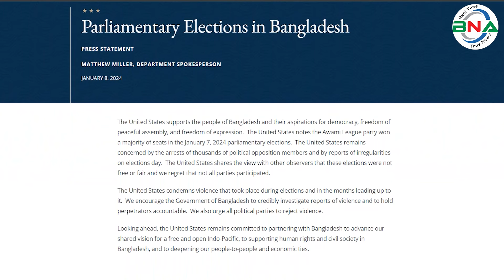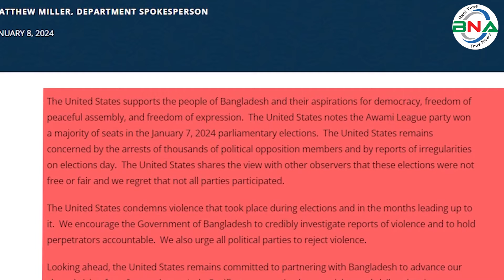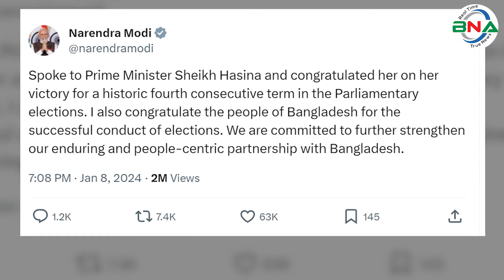নির্বাচন: পক্ষে ভারত চীন রাশিয়া, বিপক্ষে যুক্তরাষ্ট্র-যুক্তরাজ্য | শেখ হাসিনা | USA | UK | Bnanews24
পরাশক্তির দেশগুলো বাংলাদেশের আভ্যন্তরীন রাজনীতিতে পরোক্ষভাবে হস্তক্ষেপ করলেও এবারই প্রথম তাদের হস্তক্ষেপ সাধারণ মানুষের কাছে দৃশ্যমান হয়েছে। দক্ষিণ এশিয়ার ভূ রাজনীতিতে বাংলাদেশ একটি বড় ফ্যাক্টর হয়ে উঠেছে। শেখ হাসিনা ক্ষমতায় থাকা না থাকা নিয়ে বিশ্ব কুটনীতি দুইভাগে বিভক্ত হয়ে পড়েছে। ৭ জানুয়ারি নির্বাচন অবাধ বা সুষ্ঠু হয়েছে বলে মন্তব্য করেছে ভারত, চীন ও রাশিয়াসহ ১১ দেশ।
তার একদিন পর বাংলাদেশের দ্বাদশ জাতীয় সংসদ নির্বাচন নিয়ে প্রতিক্রিয়া জানিয়েছে যুক্তরাষ্ট্র ও যুক্তরাজ্য। দেশ দুইটির পক্ষ থেকে বলা হয়েছে, বাংলাদেশের এ নির্বাচন অবাধ ও সুষ্ঠু হয়নি।
৮ জানুয়ারি দেওয়া এক বিবৃতিতে যুক্তরাষ্ট্র বলেছে, যুক্তরাষ্ট্র বাংলাদেশের জনগণের গণতন্ত্র, শান্তিপূর্ণ সমাবেশের স্বাধীনতা ও মতপ্রকাশের স্বাধীনতার প্রতি আকাঙ্ক্ষাকে সমর্থন করে। যুক্তরাষ্ট্র লক্ষ্য করেছে, ৭ জানুয়ারির সংসদ নির্বাচনে আওয়ামী লীগ সংখ্যাগরিষ্ঠ আসনে জয়লাভ করেছে। যুক্তরাষ্ট্র বাংলাদেশে রাজনৈতিক বিরোধী দলের হাজার হাজার সদস্যকে গ্রেপ্তার এবং নির্বাচনের দিন অনিয়মের খবরে উদ্বিগ্ন।
মার্কিন পররাষ্ট্র দপ্তর বলেছে, ‘যুক্তরাষ্ট্র অন্যান্য পর্যবেক্ষকদের সঙ্গে একমত যে, এই নির্বাচন অবাধ বা সুষ্ঠু হয়নি। নির্বাচনে সব দল অংশগ্রহণ না করায় আমরা হতাশ।’
শুধু হতাশা ব্যক্ত করে ক্ষান্ত হয়নি মার্কিন যুক্তরাষ্ট্র।  নির্বাচনকালীন সময়ে এবং এর আগের মাসগুলোতে যেসব সহিংসতার ঘটনা ঘটেছে, তার নিন্দা জানিয়েছে যুক্তরাষ্ট্র। এসব সহিংসতার গ্রহণযোগ্য তদন্ত এবং দায়ীদের জবাবদিহির আওতায় আনতে বাংলাদেশ সরকারের প্রতি আহ্বানও জানিয়েছে দেশটি।
যুক্তরাষ্ট্রের সঙ্গে সুর মিলিয়ে যুক্তরাজ্যও বাংলাদেশের নির্বাচন অবাধ, সুষ্ঠু ও  গণতান্ত্রিক হয়নি বলে মন্তব্য করেছে। ৮ জানুয়ারি  যুক্তরাজ্যের পররাষ্ট্র মন্ত্রণালয়ের এক বিবৃতিতে বলা হয়েছে, গণতান্ত্রিক নির্বাচন নির্ভর করে গ্রহণযোগ্যতা, অবাধ ও সুষ্ঠু প্রতিদ্বন্দ্বিতার ওপর। মানবাধিকার, আইনের শাসন ও যথাযথ প্রক্রিয়ার প্রতি শ্রদ্ধা গণতান্ত্রিক প্রক্রিয়ার অপরিহার্য উপাদান। নির্বাচনের সময় ধারাবাহিকভাবে মেনে চলা হয়নি এসব মানদণ্ড। নির্বাচন অনুষ্ঠানের আগে বিরোধী দলের উল্লেখযোগ্য নেতাকর্মীকে গ্রেপ্তার করা হয়েছে। এতে আমরা উদ্বিগ্ন।
দেশটির দেওয়া বিবৃতিতে আরও বলা হয়, নির্বাচনের আগে, নির্বাচনী প্রচার চলাকালে সহিংসতা ও ভয়ভীতি প্রদর্শনের নিন্দা জানাই আমরা। রাজনীতিতে এ ধরনের কর্মকাণ্ডের কোনো স্থান নেই। বাংলাদেশে অনুষ্ঠিত এই নির্বাচনে অংশ নেয়নি সব রাজনৈতিক দল। এ কারণে বাংলাদেশের মানুষের কাছে ভোট দেওয়ার যথেষ্ট বিকল্প ছিল না।
এদিকে বাংলাদেশের দ্বাদশ জাতীয় সংসদ নির্বাচনে আওয়ামী লীগ সংখ্যাগরিষ্ঠতা অর্জন করায় দলটির সভাপতি এবং প্রধানমন্ত্রী শেখ হাসিনাকে টেলিফোনে অভিনন্দন জানিয়েছেন ভারতের প্রধানমন্ত্রী নরেন্দ্র মোদী।
৮ ডিসেম্বর মোদী বিকেলে নিজের এক্স হ্যান্ডল (সাবেক টুইটার) এ এক পোষ্টে অভিনন্দন জানানোর ব্যাপারটি জানিয়েছেন।
তিনি লিখেছেন, "প্রধানমন্ত্রী শেখ হাসিনার সাথে কথা বললাম এবং সংসদ নির্বাচনে টানা চতুর্থবারের মতো ঐতিহাসিক বিজয় অর্জন করায় তাকে অভিনন্দন জানালাম।"
এর বাহিরে চীন, রাশিয়া, শ্রীলঙ্কা, পাকিস্তানসহ আরও ১০টি দেশের রাষ্ট্রদূতরা শেখ হাসিনার সাথে দেখা করে ৮ ডিসেম্বর অভিনন্দন জানিয়েছেন।
এছাড়া বিদেশী পর্যবেক্ষকরা জানিয়েছে বিচ্ছিন্ন কিছু ঘটনা ছাড়া নির্বাচন অবাধ ও সুষ্ঠু  হয়েছে। বিএনপি অংশগ্রহণ করলে নির্বাচন আরও বেশি অংশগ্রহণমূলক হতো বলেও সংবাদ সম্মেলনে জানানো হয়।
এই অবস্থায় যুক্তরাষ্ট্র ও যুক্তরাজ্যসহ পশ্চিমা দেশগুলো সরাসরি শেখ হাসিনার বিপক্ষে অবস্থান নিয়েছে। ফলে বাংলাদেশের রাজনীতিতে তাদের হস্তক্ষেপের মাত্রা কী পর্যায়ে পৌছায় তা দেখতে আরও কিছুদিন অপেক্ষা করতে হবে।